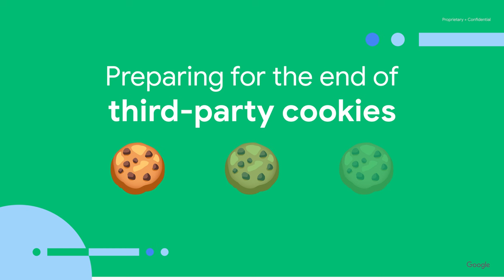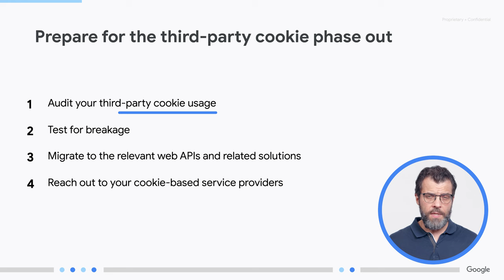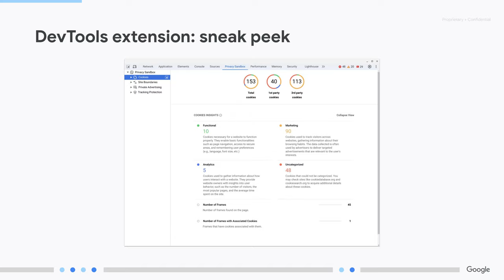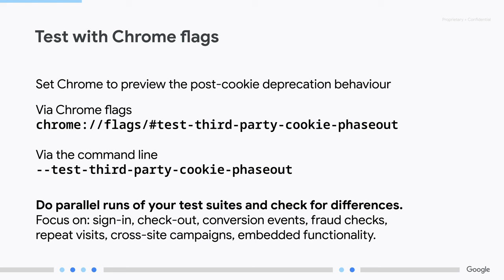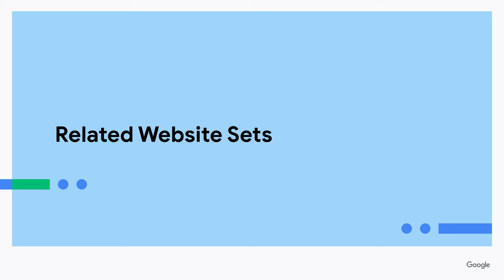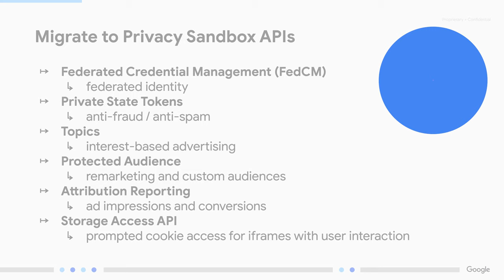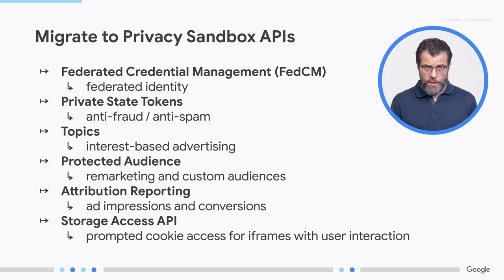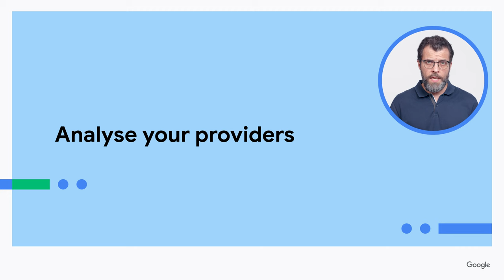Privacy Sandbox: Preparing for the end of 3rd-party cookies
Chrome is proposing a new experience for user choice with third-party cookies. Content on this page will be updated to reflect the changes.

With user privacy becoming increasingly important, the way web services operate is transforming; 3PCD is one of the biggest overhauls of the Web’s cookie-based infrastructure. Privacy Sandbox has been collaborating openly with regulators and the entire ecosystem to develop technologies that both protect user privacy and give businesses effective tools to thrive—across both web and apps.

Chapters:
0:00 - Introduction
2:01 - What are cross-site cookies?
2:20 - Cross-site cookies deprecation timeline
2:58 - Auditing cross-site cookie usage
3:51 - Testing for breakage
4:41 - Cookie Partitioning or CHIPS
5:25 - Related Website Sets
6:32 - Migrating to relevant web APIs
7:12 - Analyzing service providers
8:18 - Deprecation Trial
8:40 - Recap